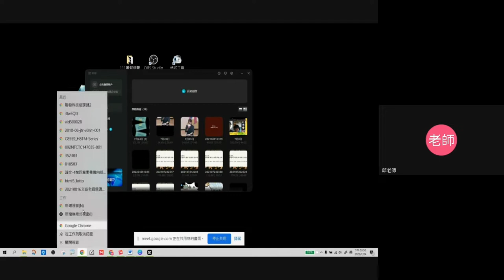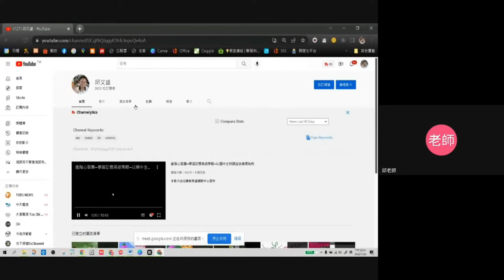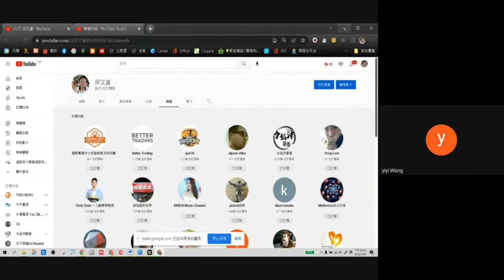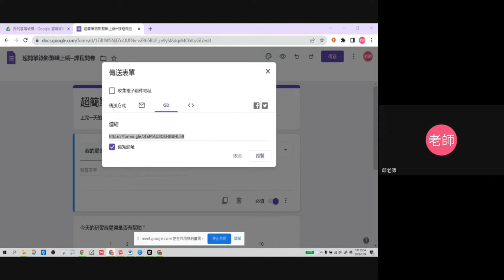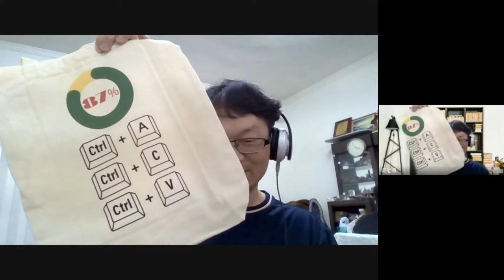1110724最簡單錄影剪輯上網-16-QA直播與其他疑問解答